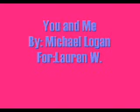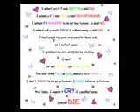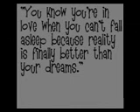REUPLOADED Michaels Song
My is boyfriend wrote her a song and i thought it was cute :). It uploaded blurry for some reason so sorry about that!